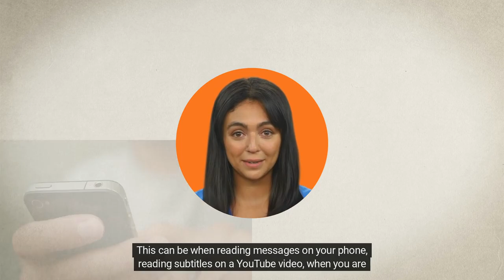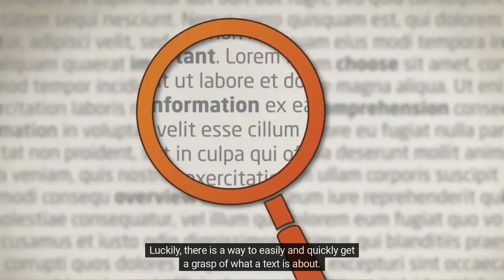#1 Why Is It Important To Train Your Reading